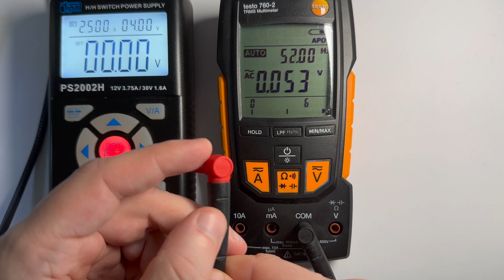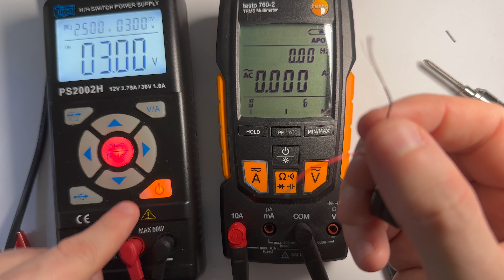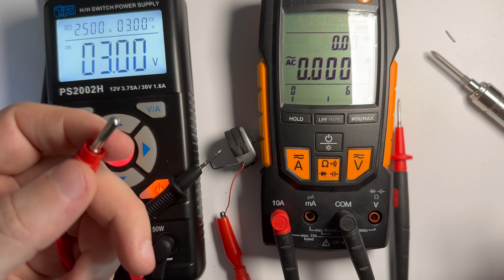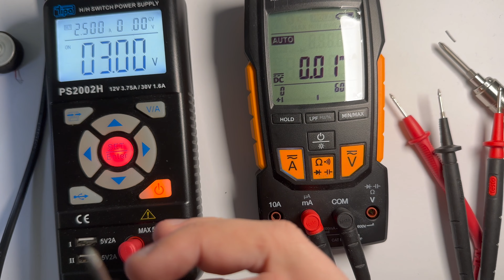Jak měřit ampéry multimetrem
jednoduchý návod jak měřit ampéry multimetrem. Pokud nevíte co znamená na multimetru značení A nebo mA, tak se jedná o měření Ampér. Vždy musíte zapojit vše správně a neměřte nikdy přímé napětí. Multimetry jsou vybavené pojistkou - většina, pokud nekupujete nějaký levný multimetr z Číny. Měření A a mA pomocí multimetrů. Zapojení kabelu pro měření amprér